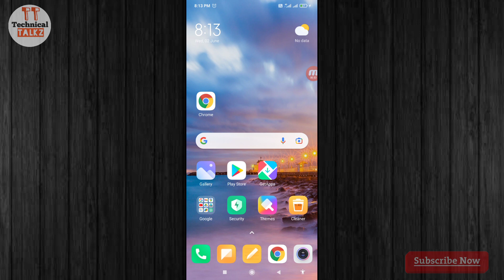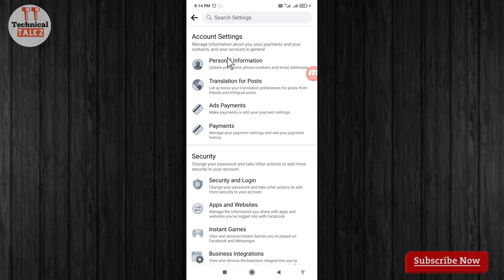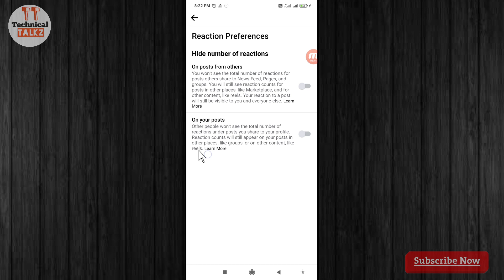how to hide likes on facebook | facebook like hide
✅ Flipkart, Amazon जैसी App के Sale Price, Price Drop और सस्ती मगर अच्छी Offer पाने के लिये हमारे Telegram चैनल को जॉइन करलो ताकी आपको कम किम्मत में अच्छी चीज मिल सके 👇🏻
I Am Using
✅Boya M1 Mic
✅Ring Light
✅New Phone
✅Hands Free
✅Tripod With Ring Light
✅Smart LED Bulb
✅Green Screen Background

Tags :- how to hide likes on facebook facebook me likes kaise chhupaye hide likes in FB
how to hide likes in facebook
how to hide likes in facebook from public
how to hide likes in fb
how to hide likes and dislikes on facebook
how to hide likes on fb
fb ke like kaise chhupaye
facebook reaction preference setting
facebook like hide setting
hide your likes on facebook
technical Talkz
facebook pe hide like kaise kare
how to hide facebook likes
facebook hide like count
facebook hide likes
facebook hide likes and comments
facebook hide likes on profile picture
facebook hide likes and reactions
facebook hide like page
facebook hide live video
facebook hide listing from friends
facebook hide life events
facebook hide likes from friends
facebook pe like hide kaise kare
facebook pe like hide kaise kare 2023